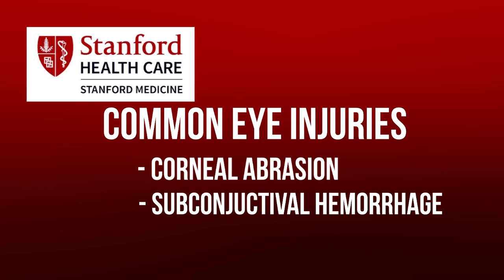Stanford Medical Tip 012719